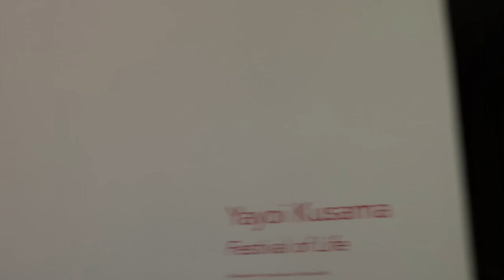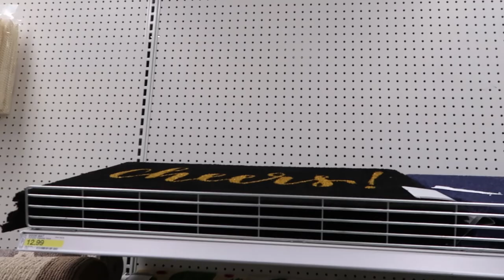YAYOI KUSAMA EXHIBIT @ DAVID ZWIRNER GALLERY | WEEKEND WITH FRIENDS AND PIE | VLOG 7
SEEING YAYOI KUSAMA INFINITY MIRRORS AT DAVID ZWIRNER GALLERY IN CHELSEA
VISITING MANHATTAN'S NEW TARGET STORE
BURGERS + APPLE PIE WITH FRIENDS, RECIPES BELOW